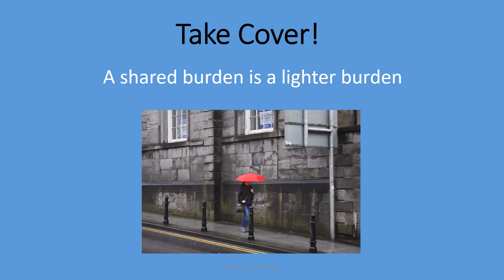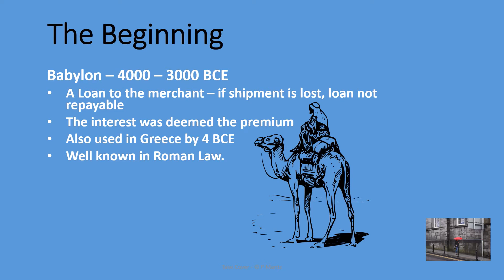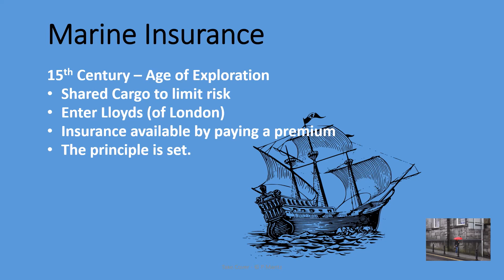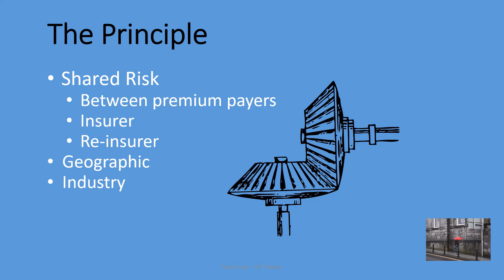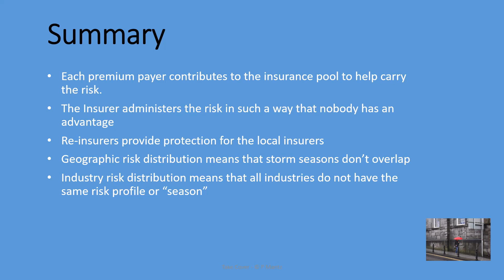Take Cover - Understanding Short Term Insurance 1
In this series of videos I will unpack the details of short term insurance. An informed person can make better decisions. When it comes to short term insurance, understanding the product means you can help structure a better policy for yourself.